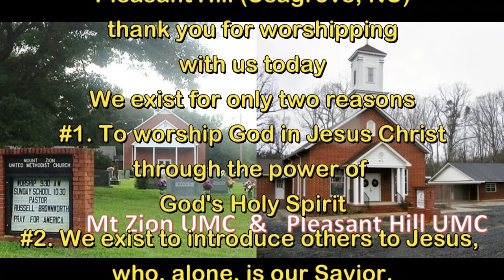Luke 6 38 & Matthew 6 24 GIVE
Jesus said more about how we use and think about the resources God has given us than he did about heaven, love, and the second coming.  Don't be afraid to investigate what the Scriptures say Jesus said about money!